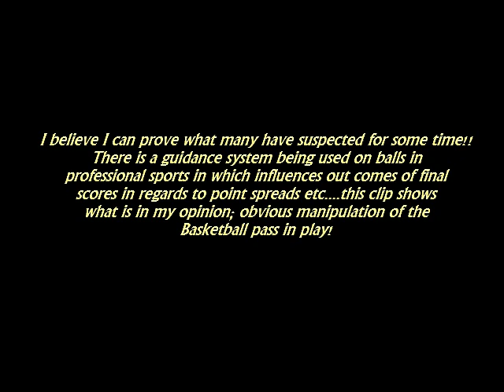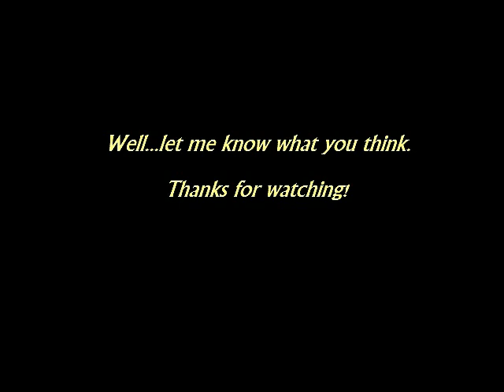Basketball Fakery (Evidence of a Guidance System being used)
They love to DECEIVE!!!  I'll let the video speak for itself!